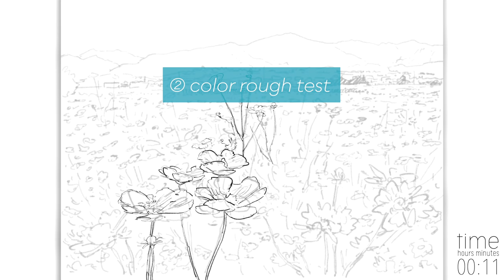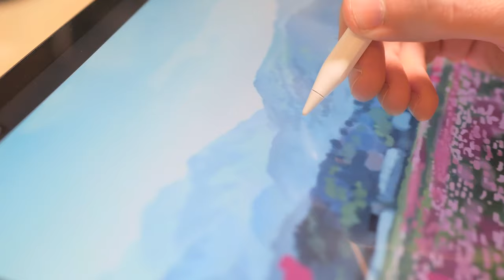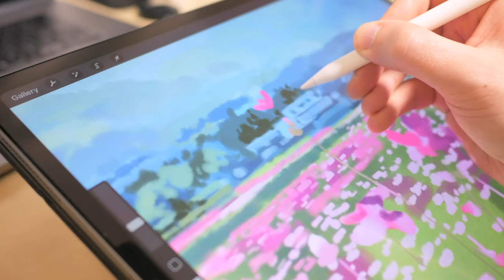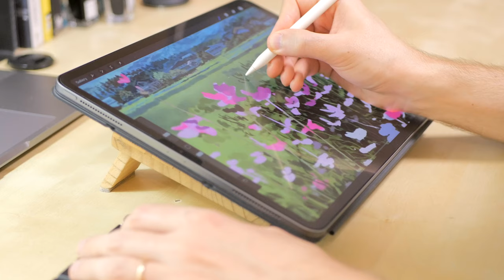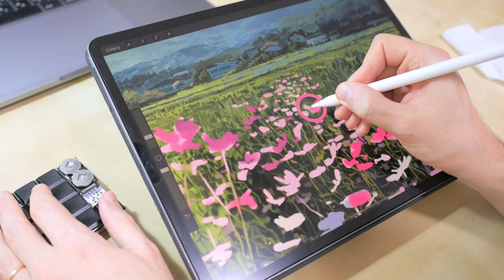2021 calendar – 09 September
Part of Japan illustrations set for the 2021 year DOCOMO (Japanese mobile carrier) calendar.

All the images were painted digitally using the Apple iPad Pro and the painting application Procreate.

All the images and brands copyright by NTT DOCOMO, INC.
This image was made as a part of commissioned work but this video was not paid for and does not endorse any product.